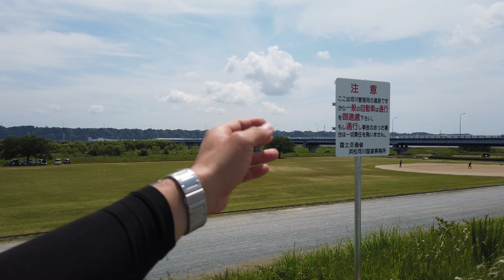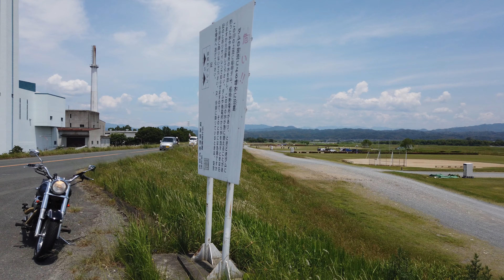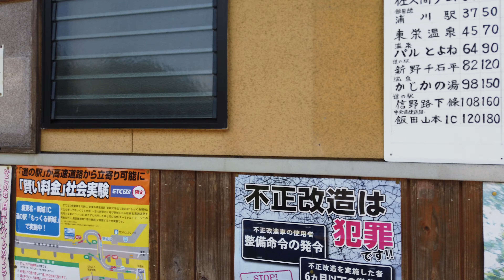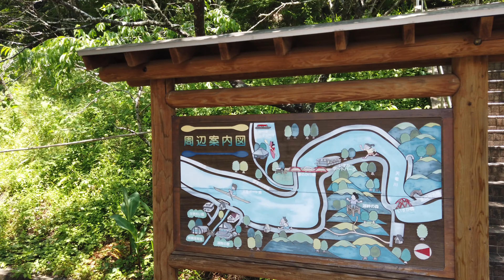japao - voce conhece esse lugar ? - video em 4k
Ajude o canal a crescer clicando no joinha e se inscrevendo, é de graça não custa nada me ajudar.

Irei estar postando video novos todos os dias falando sobre como foi meu dia, algo interessante que aconteceu, como vivem os brasileiros aqui no Japão, curiosidades do Japão, emprego no Japão, como esta sendo a adaptação da minha filha na escola japonesa, dicas do Japão, leis do Japão custo de vida no Japão, etc...

Gostou?